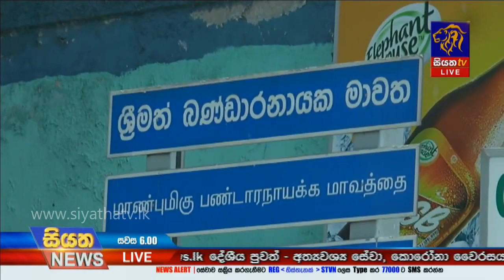කොරෝනා රෝගයෙන් සුවය ලබා 100 දෙනෙකු රෝහලෙන් පිටව යයි | Siyatha News